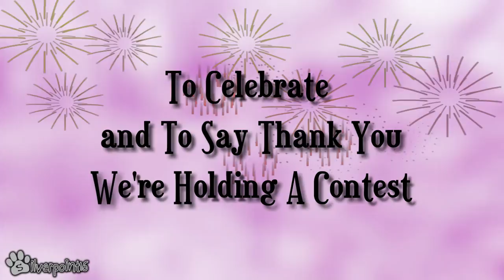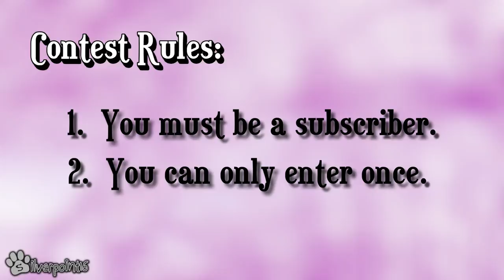Name the Treat Bully Contest - Closed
CONTEST CLOSED. To celebrate reaching 1,000 Subscribers and our one year anniversary on Feb. 27 we're holding a contest to WIN A CUSTOM 4" x 4" PAINTING (like the one of Merlin shown in the video) of the subject of your choice. The winner provides a picture of the subject to be painted.

TO ENTER: All you have to do is to figure out which cat is The Treat Bully by March 2, 2012

CONTEST RULES:

1.  YOU MUST CORRECTLY THIS ANSWER THIS QUESTION:  Which cat is the greediest for treats and pushes the other cats out of the way to get them?
3.  You may only enter once.
4.  You must choose one of the four cats presented in this video.
5.  If more than one person selects the correct cat, the winner will be the one with the most creative answer.
6.  Contest ends on March 2, 2012.

The cost of the painting is a donation to The Art School of Peterborough and will be painted at a charitable event to be held shortly. The artist is my niece and is an instructor at the school.

Painting done by Jenni Johnston.  For more information about the artist go

Honors:
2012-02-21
#49 -- Most Discussed (This Week) -- Pets & Animals -- Canada
#53 -- Top Favorited (This Week) -- Pets & Animals -- Canada
#38 -- Most Viewed (Today) -- Pets & Animal -- Canada
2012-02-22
#10 -- Most Discussed (This Week) -- Pets & Animals -- Canada
#94 -- Most Discussed (This Week) -- Pets & Animals
#70 -- Most Discussed (This Month) -- Pets & Animals -- Canada
#46 -- Top Favorited (This Week) -- Pets & Animals -- Canada
#33 -- Most Viewed (Today) -- Pets & Animal -- Canada